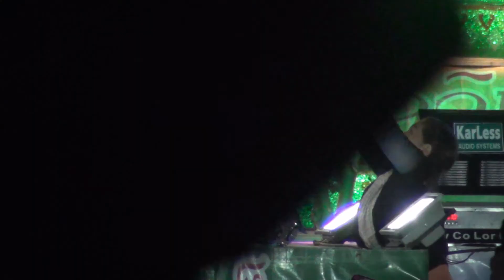หัวใจอีสาน ตั้ม ต้องรัก แสง สี เสียง ชัด! Full HD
พระเอกตั้ม ต้องรัก หัวใจอีสาน จากคณะประถมบันเทิงศิลป์ ณ งานงิ้ว กุฉินารายณ์ ปี 2557